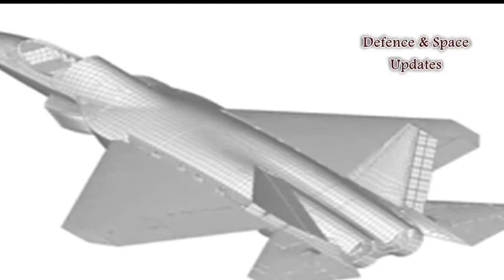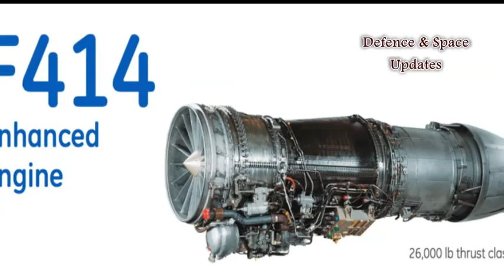India’s Indigenous "AMCA" is the only choice 5th Gen Fighter for India Air Force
India’s Indigenous Advanced Medium Combat Aircraft is the only choice for Its Air Force.
India is pushing full steam ahead on its plan to build an indigenous stealth fighter plane
because a doubts over the multi-billion dollar programme to develop the Russia stealth fifth-generation
fighter aircraft (FGFA) with the fresh urgency to the Advanced Medium Combat Aircraft project.

India’s effort to build its first 5th generation fighter indigenous Advanced Medium Combat
Aircraft (AMCA) is all set to go official this year. Ministry of Defense in coming months
will sanction more funds for development of indigenous Advanced Medium Combat Aircraft
to fast track.